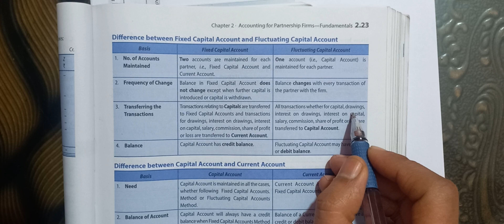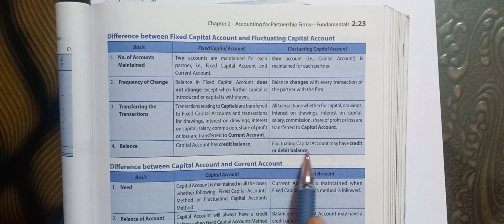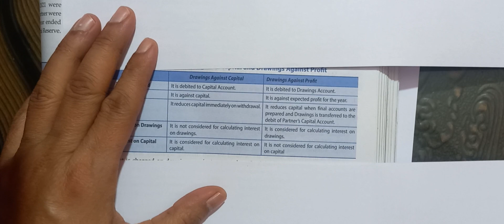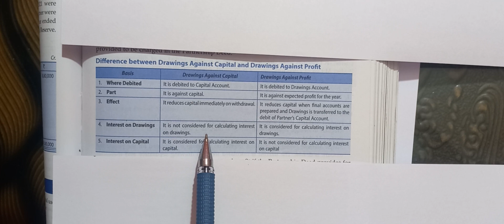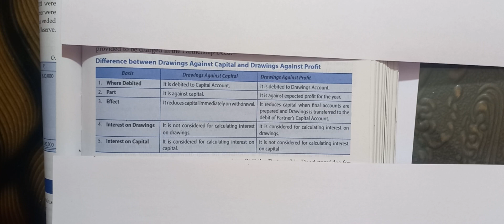fundamentals of partnership firms I part 5 I class 12 I accounts I partnership I cbse I